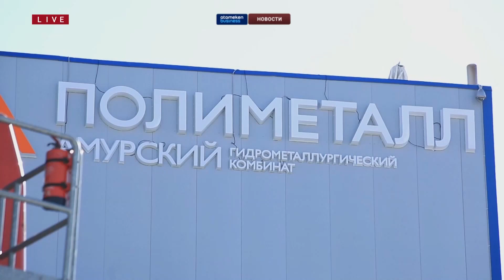Акционеры Полиметалла одобрили редомиляцию в Казахстан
Акционеры крупнейшего российского производителя золота и серебра Полиметалл одобрили процесс редомициляции в Казахстан. Об этом сообщает Рейтер. Ранее говорилось, что компания с основным листингом на Лондонской фондовой бирже обсуждала перенос юрисдикции из-за санкций против Москвы. Полиметалл входит в топ-10 крупнейших по производству золота и в топ-5 по производству серебра в мире. Компания владеет активами в том числе и в Казахстане. Ей принадлежат несколько месторождений в Костанайской и Восточно-Казахстанской областях. Теперь перенос юрисдикции должен облегчить последующее разделение Полиметалла с выделением российского и казахстанского бизнеса. И в то же время может повлечь за собой делистинг в Лондоне. Добавим также, что компания листингуется на Астанинской бирже.